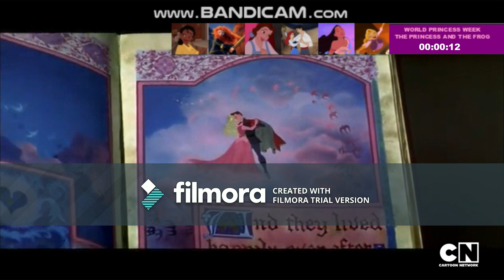CARTOON NETWORK WORLD PRINCESS WEEK THE PRINCESS AND THE FROG NOW AUGUST 26, 2023